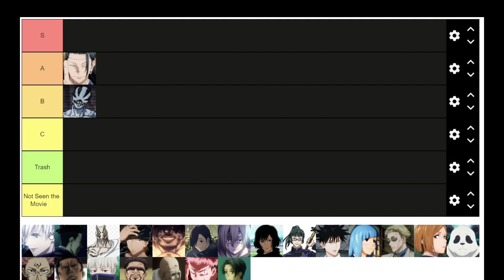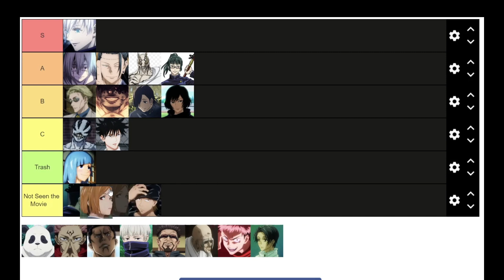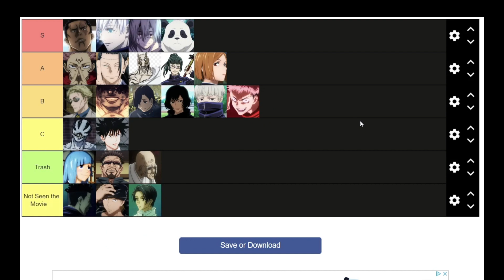Who Is The Best Character In JJK?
Jujutsu Kaisen Characters Ranked
Jujutsu Kaisen Season 2
Jujutsu Kaisen characters tier list